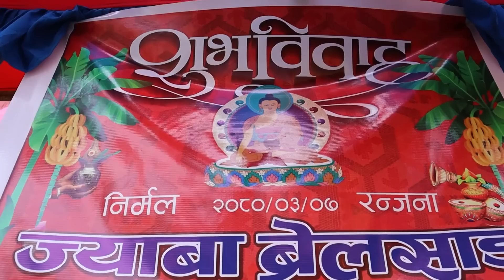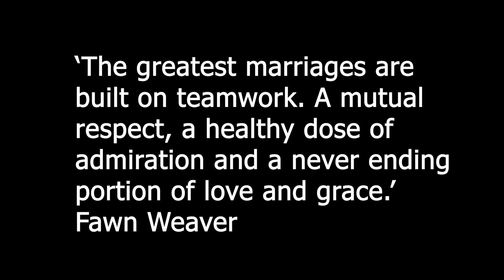नेपालमा बिहे जन्ती जाँदाको कथा||बेहुली लिन हामी हिडेउ||Tamang Wedding||RJ Sagar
नेपाल निज्गडको यात्रामा बढीको छोरा मेरो दाजुको बिहेमा जन्ती जाने अवसर मिल्यो तामाङको बिहे भएता पनि नेपालको मदेशी भेगले गर्दा होला बिहे तयार तम्मारमा मदेशी पाराको प्रभाव धेरै देखियो।